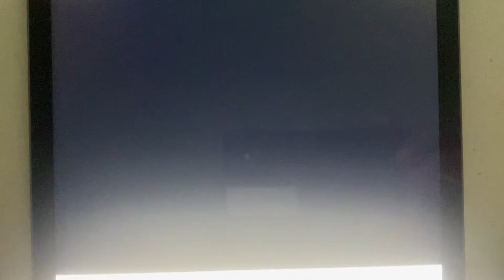WFLX Fox 29 Ten O’Clock News Saturday open November 26, 1994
With Leslye Gale and Geoff Oldfather
Taken after “America’s Most Wanted” on Saturday, November 26, 1994 on WFLX-TV Fox 29 West Palm Beach, Florida.
Courtesy of Chris Sloan’s TV Airchive